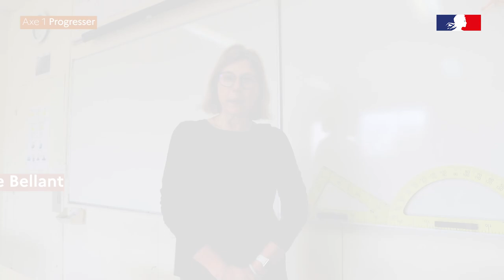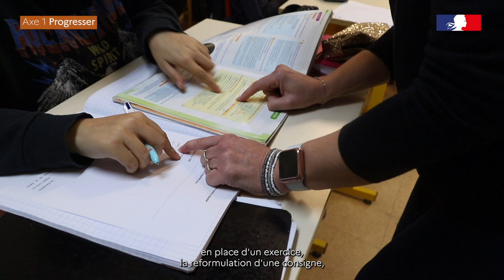Axe 1. Progresser. Les Ulis (collège Pierre Brossolette, Nogent-le-Rotrou, Eure-et-Loir)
Ensemble, donnons de l'ambition.

Le projet de l'académie d'Orléans-Tours est avant tout un cadre de référence qui précise les missions nationales et locales que l’académie met en œuvre dans une période donnée (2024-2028). Il s’inscrit dans la continuité du précédent projet tout en prenant en compte les réformes déjà mises en œuvre et les évolutions à venir.

Il s’est construit de manière participative avec des agents représentant l’ensemble des métiers qui concourent aux missions du service public de l’éducation nationale et partagé avec les membres de la communauté éducative : représentants des personnels, des parents, des collectivités locales.

Lire plus...

Axe 1. Progresser

Les actions qui seront menées :
- Co construire les priorités pédagogiques et didactiques à partir des résultats des évaluations.
- Échanger les bonnes pratiques en inter-degrés.
- Assurer une formation adaptée.
- Accompagner les élèves fragiles.
- Préparer le CP tout au long de la maternelle.
- Porter les fondamentaux au-delà du temps d’apprentissage en classe.
- Développer l’ambition et soutenir l’excellence.
- Inclure pour autonomiser les élèves en situation de handicap.
- Lutter efficacement contre l’illettrisme.